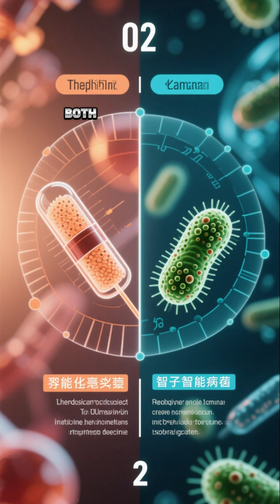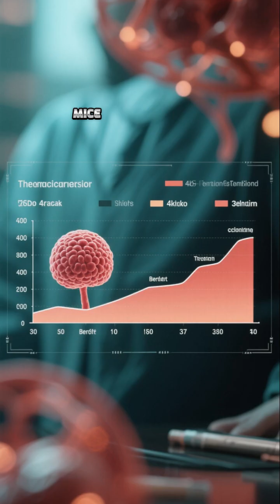China Scientists Develop Smart Bacteria for Targeted Cancer Treatment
Breakthrough technology uses engineered bacteria to deliver cancer drugs directly to tumors, minimizing side effects and improving treatment precision.